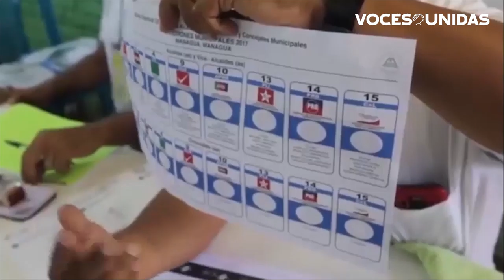Jurista de Matagalpa augura un difícil año electoral